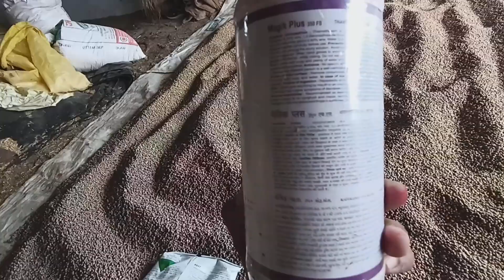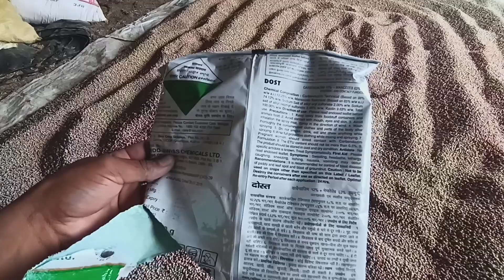सोयाबीन में बीज उपचार कौन सा और क्यों करें